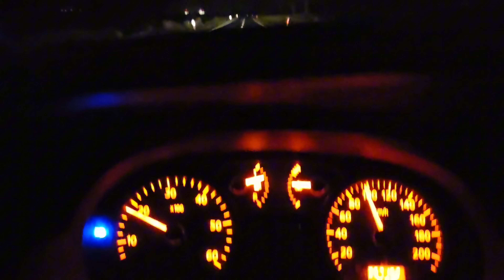Akcja BAŁTYK 🪂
*Latanie nad wodą to spore ryzyko, dlatego trzeba podchodzić do tego bardzo zachowawczo. Podstawa to kamizelka pneumatyczna, ewentualnie system wypornościowy na napęd. Ważne również aby mieć zabezpieczenie na wodzie (motorówka, skuter wodny itd) Jeśli nie mam motorówki na wodzie to nie wylatuję nad wodę która jest głębsza niż do kolan.

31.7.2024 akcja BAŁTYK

W telegraficznym skrócie:

Pobudka o 3 w nocy, po drodze zgarnąłem Tomasz 'a ze Szczecina, dojazd na startowisko pod Dziwnówek.

Szykujemy sprzęt, Stanisław 'owi pada świecą, na szczęście mam taką samą, wkręcamy do napędu i awaria znika 👍

Pomagam chłopakom w startach, jestem gotowy do lotu i... silnik nie odpala, szybka diagnoza - brak iskry. Wściekły szukam przyczyny, po chwili ląduję Kamil i proponuję swój napęd, ja nadal szukam przyczyny. Za jakiś czas ląduję Stanisław i odrazu znajduje awarię - przerwany przewód. Staszek naprawia i po chwili mogę lecieć 😁

Zgodnie z pierwotnym planem polecieliśmy do Trzęsacza. Było rewelacyjnie 😍

Po locie wskakujemy z Tomkiem do zalewu i wracamy do domków

"Łapcie" fotki 📸